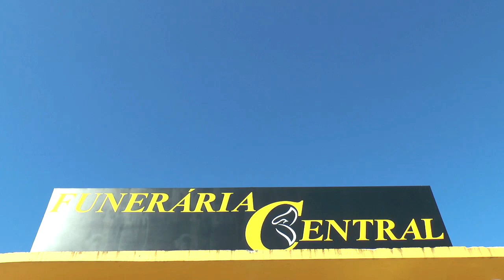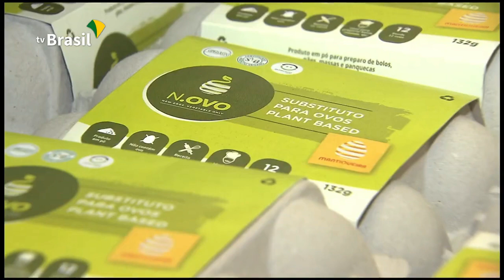EXPRESSO DE NOTÍCIAS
- Campanha nacional de combate e prevenção às drogas começa hoje

- Empresas produzem alimentos em laboratório que substituem carne e ovo

- Abertas inscrições para o Fies do segundo semestre de 2019